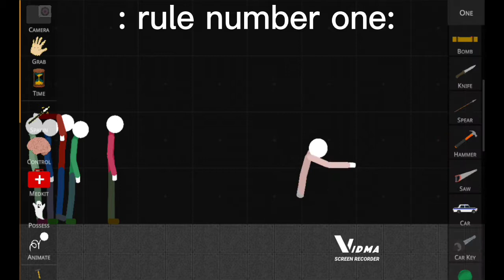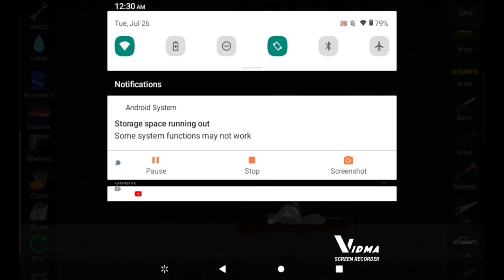I'm a doctor 😯